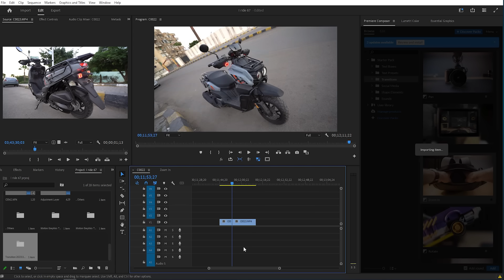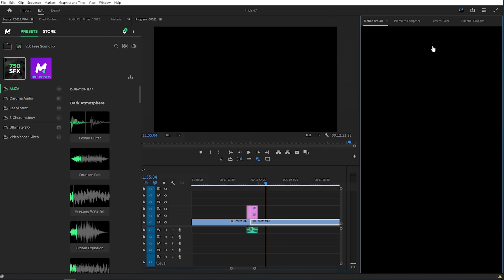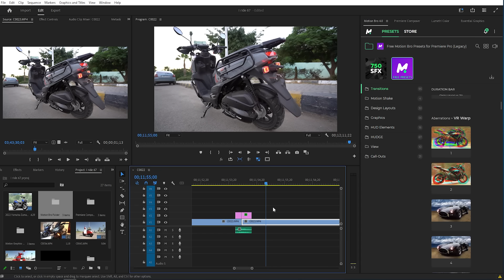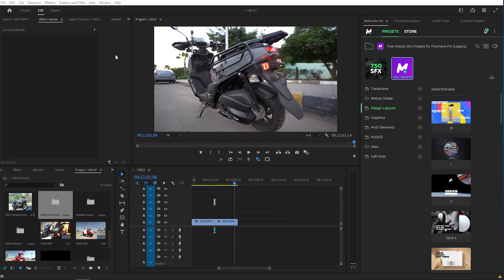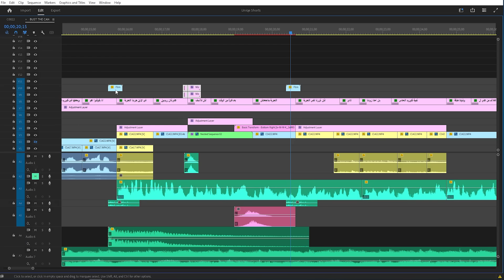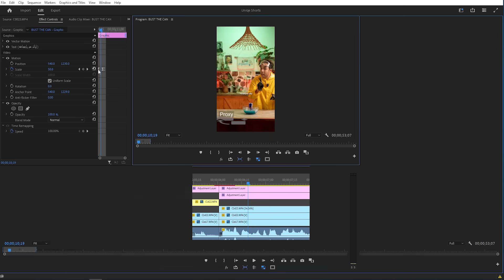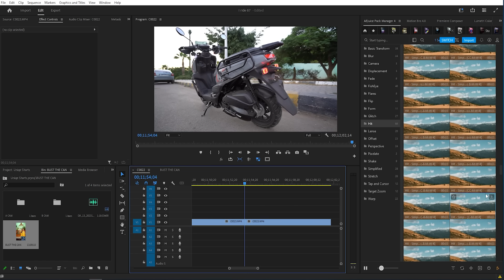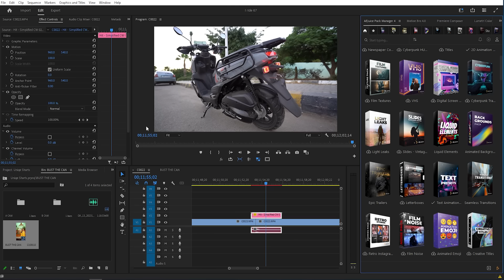أهم 3 أسرار لأقوي إضافات يستخدمها المحترفون في المونتاج ! I Want It All Bundle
احصل على خصم اضافي 10% باستخدامك الكود ""AMR10"" على أفضل إضافة توفر لك المؤثرات والملحقات اللازمة لمونتاج مميز

00:00 Intro
00:57 Premiere Composer الفيديو الخاص به
02:48 Motion Bro
05:52 AEJucie  (I Want It All Bundle)

Amr Atallah
Director - Graphic Designer - Editor - Vlogger - Cinematographer